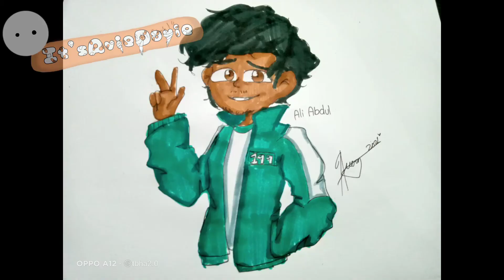Squid Game-Kang Sae Byeok and Ali Abdul /SPEEDPAINT/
0:00 Kang Sae Byeok ( Player 067 )
2:17 Ali Abdul ( Player 199 )